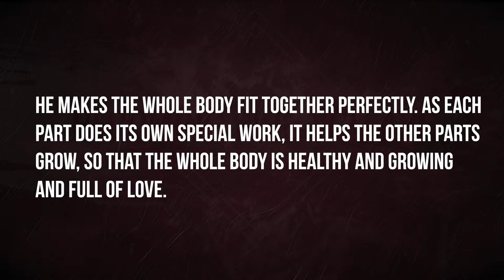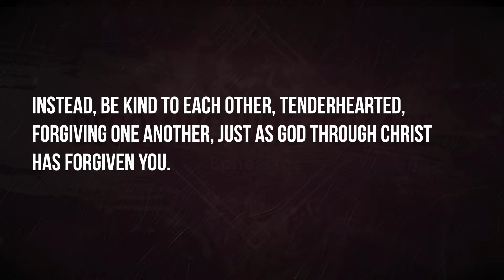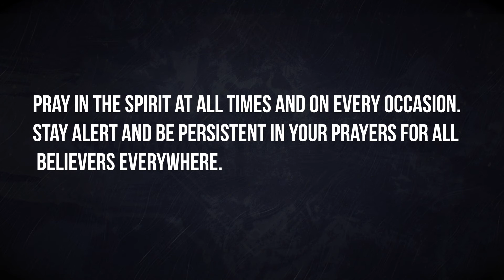Ephesians "Becoming Who You Are" Sermon Series Recap